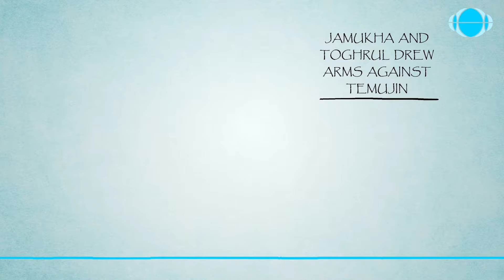A Moment in Time: Temujin becomes Genghis Khan!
Learn  how Mongol Chief, Temujin received the name  Genghis Khan and why.